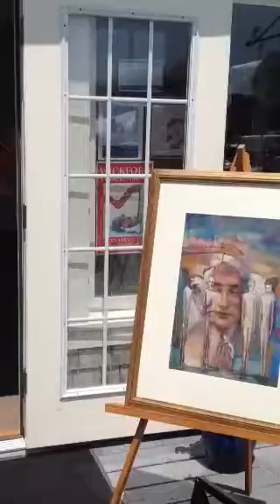Coastal Living Gallery & Wickford Art Festival